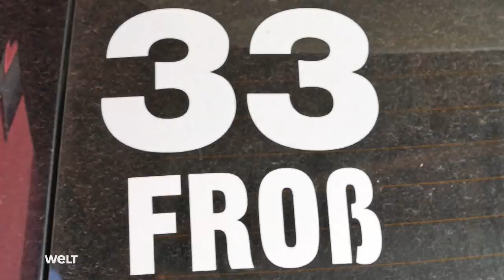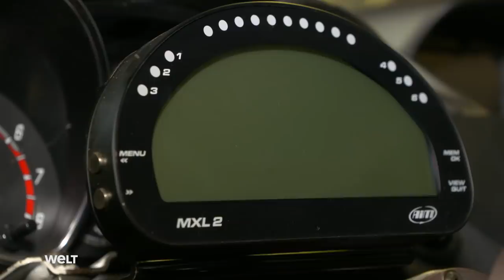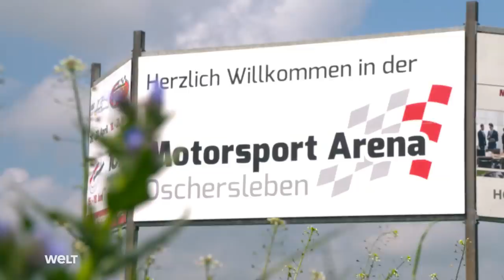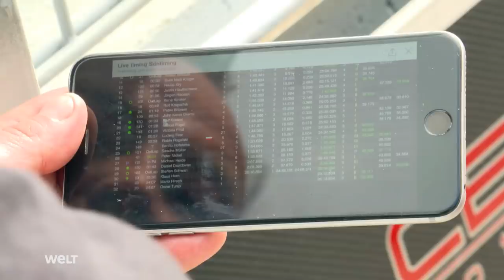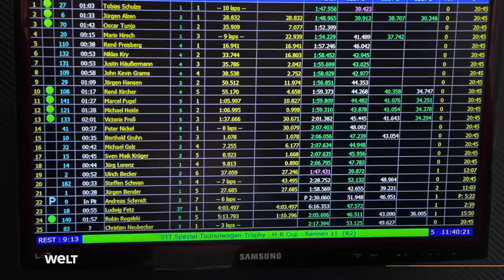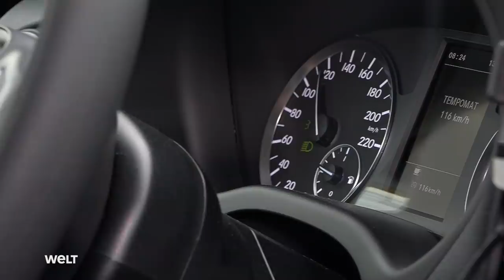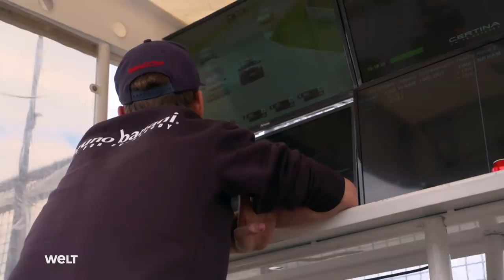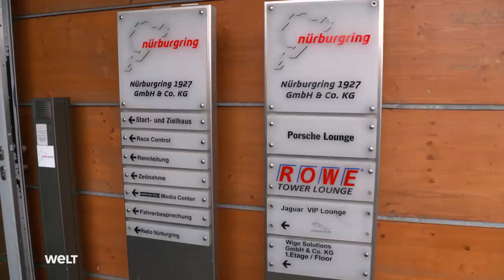Einstieg in den Motorsport - Kampf um jeden Zentimeter | HD Doku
Die Spezial Tourenwagen Trophy ist eine der kleinsten Klassen im Motorsport. Viele Nachwuchs- und Amateurfahrer schnuppern in dieser Liga zum ersten Mal Rennsport-Luft. Trotz des vergleichsweise kleinen Rahmens des Events, sind die für die Teilnehmer zu tragenden Kosten nicht gerade gering: Auto, Reise, Werkzeug oder Verpflegung sind teuer. Wie finanzieren und gestalten zwei motorsportbegeisterte Familien den Karriereeinstieg ihrer Sprösslinge beim STT?